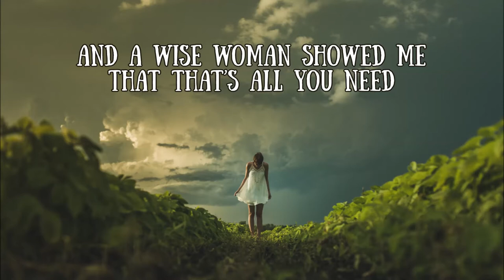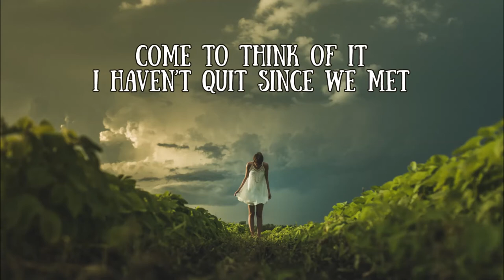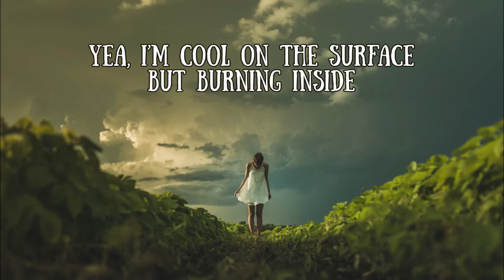Taylor John Williams - White Summer Dress Lyrics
Photo by Matthew Henry on unsplash.com